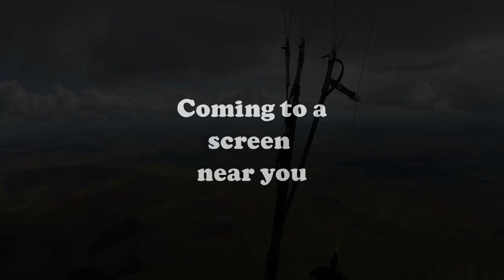North South Trailer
A Sneak Preview of the 2019 North/South Cup
Saturdays run to Skipton. Out Soon.